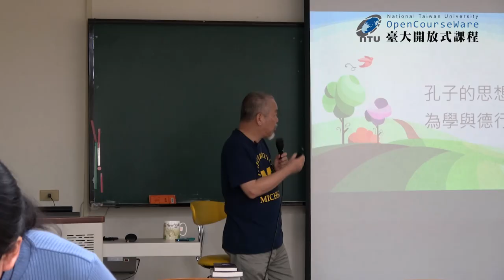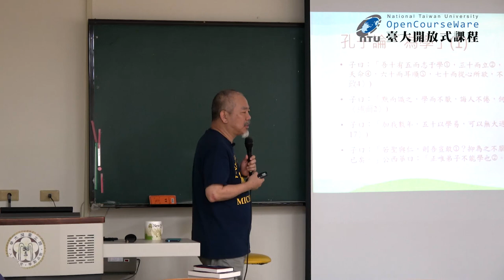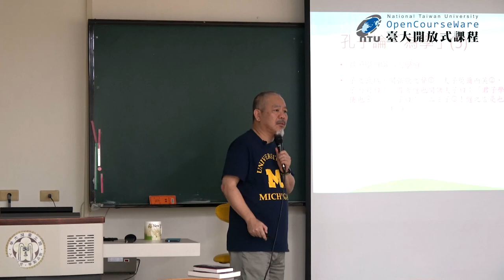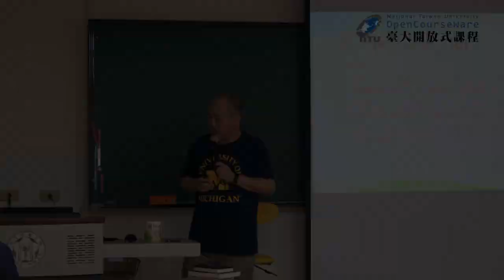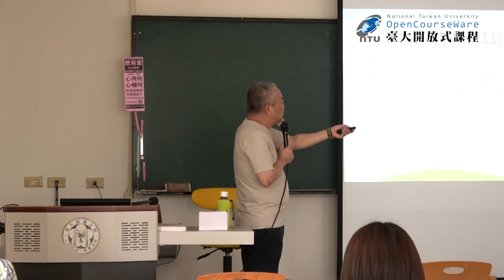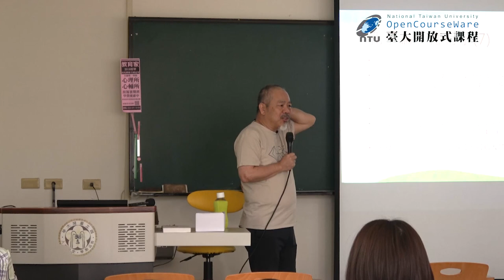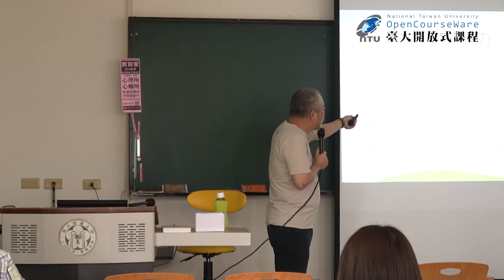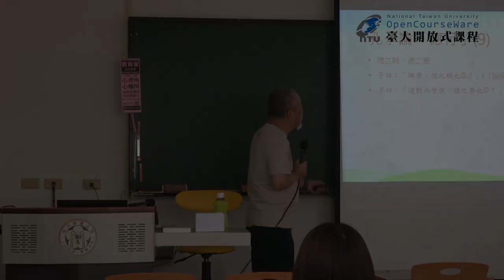聖哲社會學 09. 孔子 III：思想 (一) 為學與德行